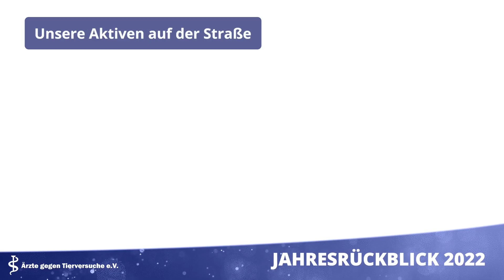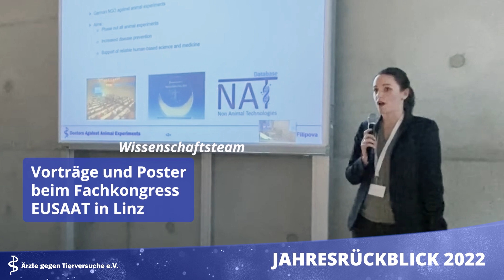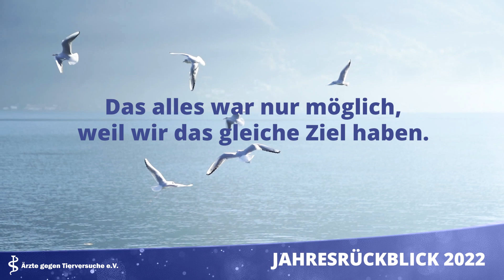Unser Jahresrückblick 2022 - Ärzte gegen Tierversuche e.V.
Wieder liegt ein überwältigendes Jahr hinter uns - wir haben zusammen viel Arbeit in unser Ziel gesteckt und die Ergebnisse… seht selbst!

EBI „Safe Cruelty Free Cosmetics“ erlangt in Europe überwältigend mehr als 1,4 Mio Unterschriften:

All das ist nur möglich in einer großen, stetig wachsenden, internationalen Gemeinschaft. Ihr dürft darauf vertrauen, dass wir in 2023 noch erfolgreicher sein werden. Ein riesengroßes Dankeschön für eure treue Unterstützung!! :)))